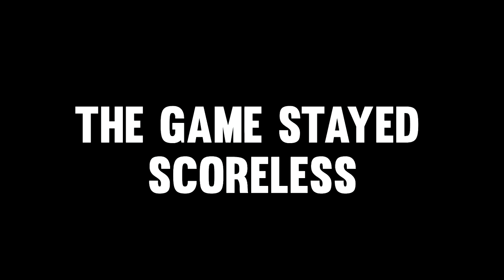The Longest Game I've EVER Played - MLB The Show 17 Franchise Ep.29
Minor League baseball can be exciting. And sometimes you get the weirdest games you've ever seen. Today we go down to double-A to see how our young developmental players are doing.